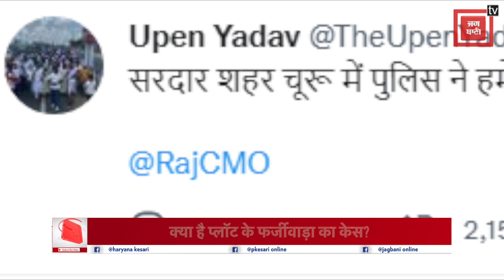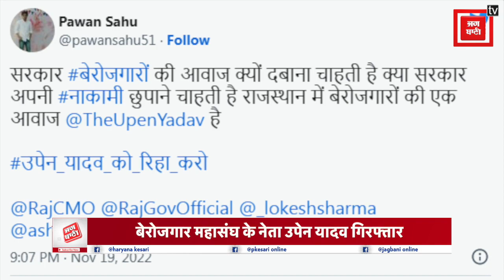चुनावों में दूसरे राज्यों में जाकर आंदोलन करने वाला नेता फंसा धोखाधड़ी के केस में | Upen Yadav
बेरोजगारों का कहना है कि वार्ता पिछले सप्ताह हुई लेकिन कोई नतीजा नहीं निकला है. चूरू के सरदारशहर में बेरोजगारों की आक्रोश रैली पहले से ही प्रस्तावित थी और उपेन यादव को पुलिस ने जबरन हिरासत में लिया है. अगर उपेन को नहीं छोड़ा गया तो आंदोलन जारी रहने की बात कही गई है और क्या कहा जानिए वीडियो में.